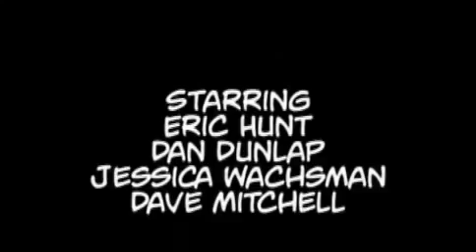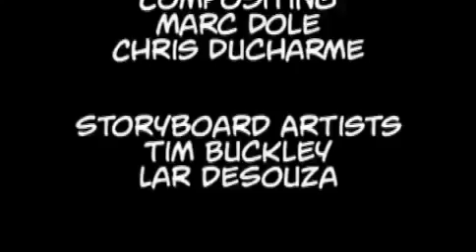Ctrl+Alt+Del Television Dominance S01E01